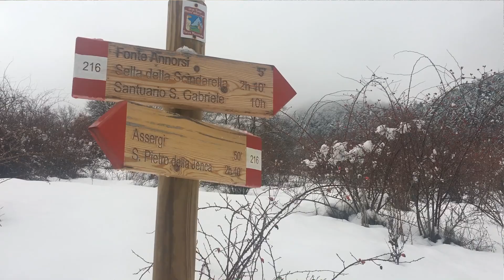Fonte Annorsi e il Rifugio del Gran Sasso